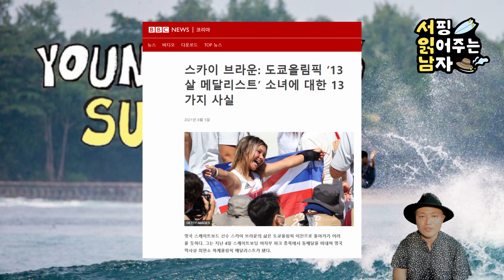서핑 유망주는 누가 있을까? 차세대 챔피언?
지금 서핑씬에서 각광 받고 있는 어린 서퍼는 누가 있을까요?
그들은 어떤 환경에서 어떤 서핑을 하고 있는지 알아봤습니다.
한국에서도 서핑을 시작하는 연령이 점점 어려지고 있는 지금
해외의 사례를 통해 꿈과 희망을 갖는 어린이들이 많아졌으면 합니다.

00:55 여자 유망주 '시에라 커'
01:20 '조쉬 커' 소개
01:42 Fish 101
02:00 여자 유망주 '시에라 커' 상세 소개
04:30 남자 유망주 '잭슨 도리안'
05:30 '쉐인 도리안' 소개
06:45 모멘텀 제너레이션
07:20 '잭슨 도리안'의 스승
07:55 남자 유망주 '잭슨 도리안' 상세 소개